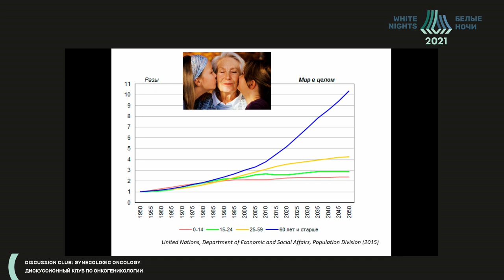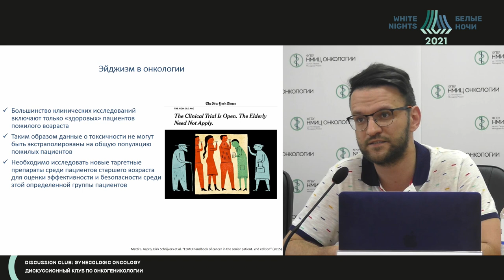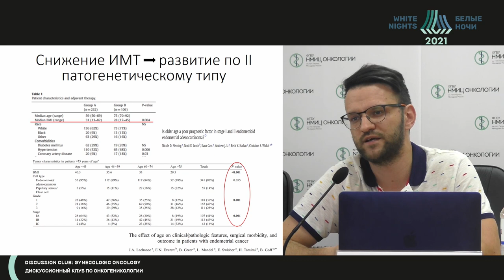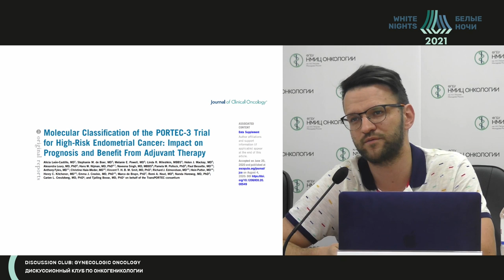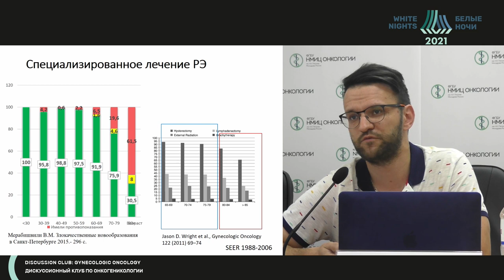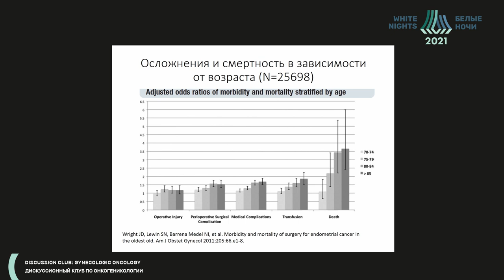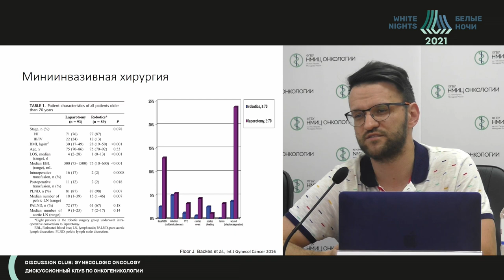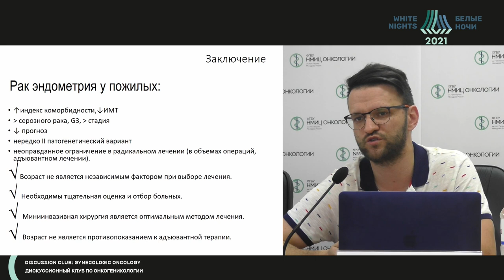Рак эндометрия. Пожилой и старческий возраст (Трифанов Ю.Н.)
Трифанов Юрий Николаевич - врач-онколог ФГБУ «НМИЦ онкологии им. Н.Н. Петрова» Минздрава России, к.м.н., Санкт- Петербург